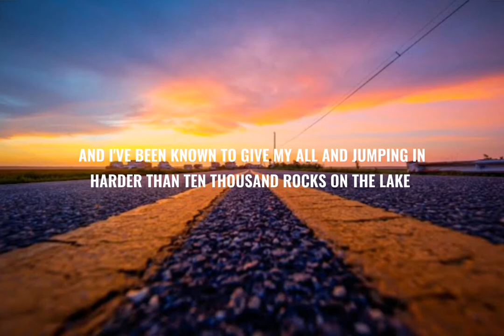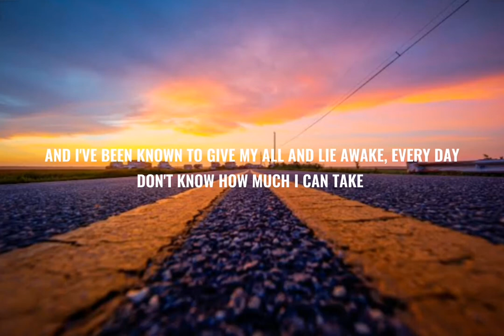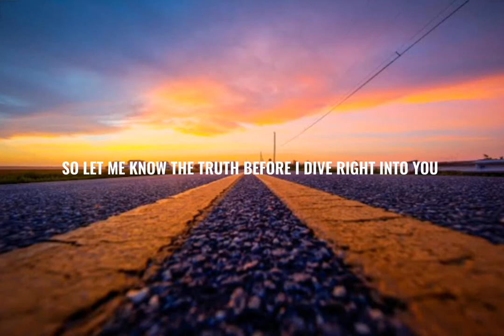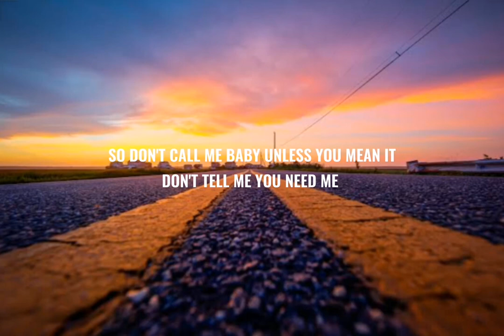Ed Sheeran - Dive (Lyrics)